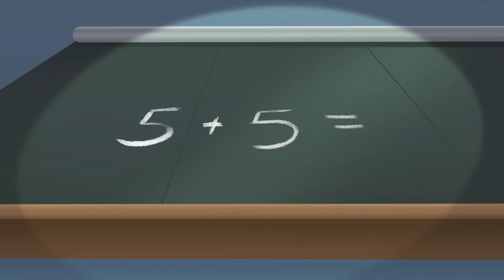Oggy und die Kakerlaken | BABYS | Volledige aflevering in HD